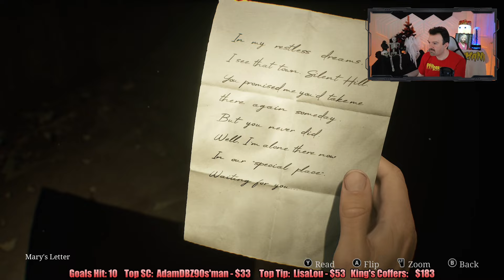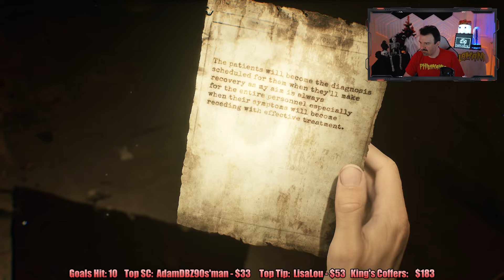ON THE RUN From HIM! Into the NIGHTMARE Town! Part 12: Silent Hill 2 Remake playthrough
This is my playthrough of the 2024 Silent Hill 2 remake on the PC, with live commentary.